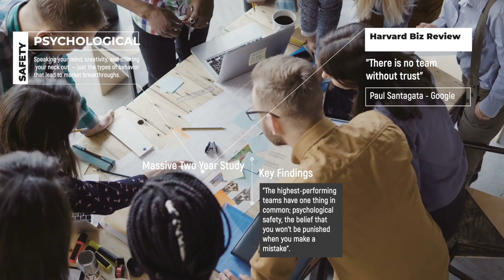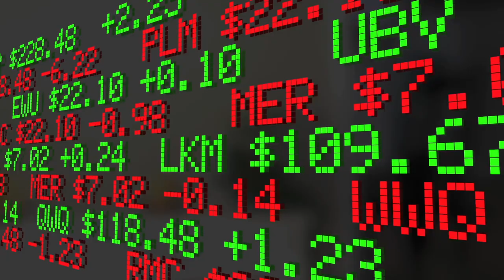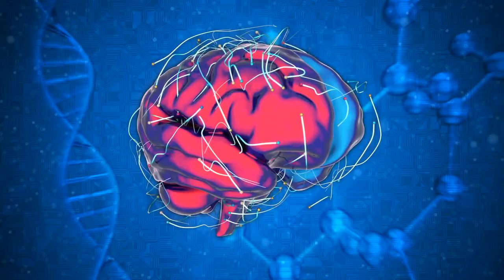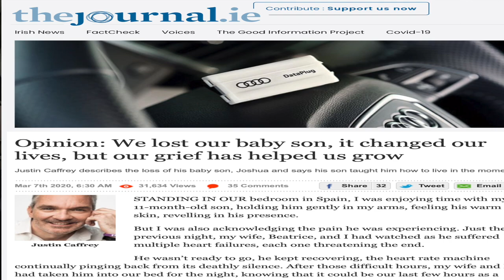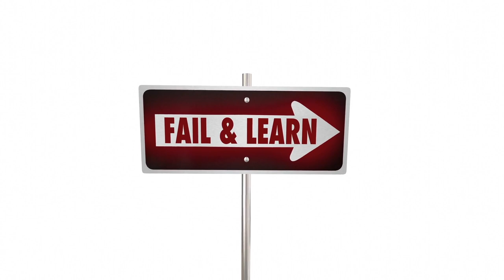What is Psychological Safety? A 10-Minute Explainer.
Did you know that psychological safety has been identified as the number one contributor to high-performance teams? This incredible revelation was identified during one of the most detailed studies of companies and corporate culture ever undertaken.

The source for the Study was Google.

Since identifying this key ingredient, Google has integrated psychological safety into all areas of its business. Each team (no matter how small) understand the role of psychological safety in their group. Google has over 6,000 volunteer staff who offer their time to help colleagues in line with this culture.

A global leader in this space is Amy Edmondson from Harvard Business school, and her work over the past twenty years has allowed people like me to explore, learn and develop programs for corporates.

My studies into human behaviour, neuroscience and psychology helped me understand the power of vulnerability. When you open up to another human, they feel safe, they feel able to share their emotions, and in companies, they feel aligned to the culture.

This ten-minute video is designed to give you some insight into my course on psychological safety.   My course is a two-day event with a maximum capacity of twelve people. In advance of the advent, each participant has a one-to-one session with me where we explore their desires regarding the course, along with some coaching. After the two-day event, we followed up with a half-day event after having sufficient time to imbed their findings into their teams.

I would recommend Ray Dalio's Principles to anybody who would like a more detailed insight into psychological safety within an organization. I share a few moments of Ray speaking on this video, but I would recommend high extensive free content online along with his free movie on Principles.

As someone who recovered from the severe trauma of losing my son, I know the importance of finding some ease within the body. I witnessed Joshua's last breaths and this image aroused PTSD and severe anxiety and depression.

Accessing the Vagus Nerve and Polyvagal Theory was critical in my recovery.

Recovery from whatever loss or stress you have suffered is possible. It does require a desire to do the work, and a commitment to show up. Remember to seek help, speak to friends and find a therapist or coach that is right for you.

Justin.